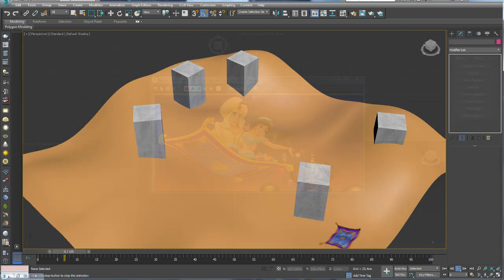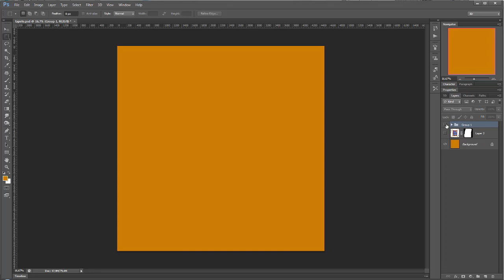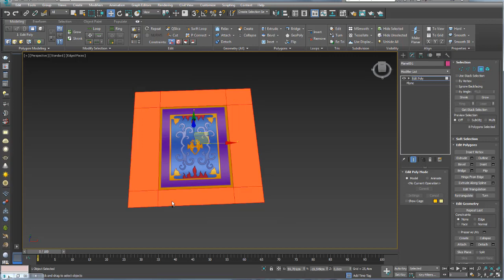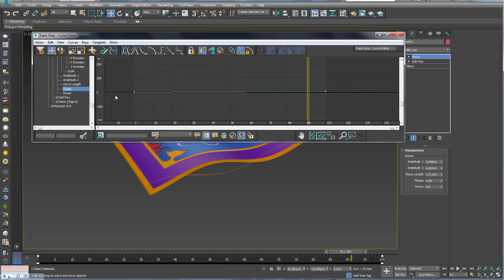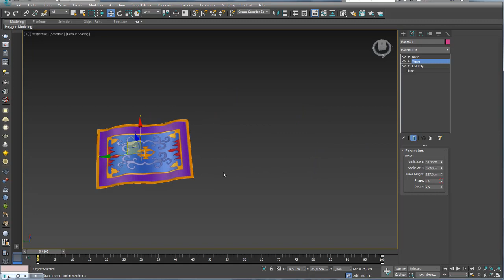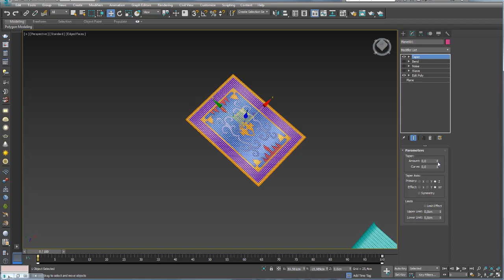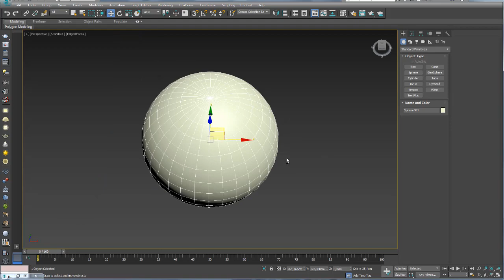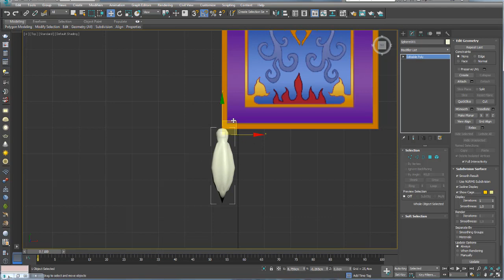Modelar e Animar Tapete Mágico Aladdin 3Ds Max - Parte 01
GOSTOU?

Artigos relacionados:
Assista a aula
Modelar Pista de Rolamento em Nível 3Ds Max